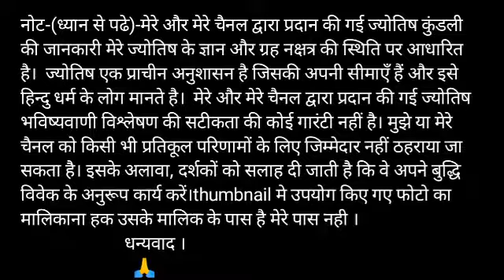Vrishabha Rashi 31 August 2020 Aaj Ka Vrishabha Rashifal Vrishabha Rashifal 31 August 2020 Taurus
वृषभ राशि 31 अगस्त सोमवार | Aaj Ka Vrishabh Rashifal | Vrishabh Rashi 31 August 2020

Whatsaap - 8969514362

31 August 2020 वृषभ राशि की जरूरी खास बात। Aaj ka Vrishabha Rashifal।Vrishabha Rashi 31 August 2020

Vrishabh Rashi 31 August |आज का वृषभ राशिफल |Aaj ka Vrish Rashifal | 31 August vrish rashi

 Vrishabha Rashifal 31 August 2020
Vrishabha rashi aaj ka rashifal
31 August 2020 Vrishabha rashi
 Vrishabha rashi 31 August 2020
Aaj 31 August 2020 ka Vrishabha Rashifal
Vrishabha Rashi
31 August 2020 ka rashifal
 Aaj ka Vrishabha rashifal
Aaj 31 August 2020 ka rashifal
Dainik Rashifal
 Horoscope
 Astrology
 आज का वृषभ राशि 31 अगस्त वृषभ
 वृषभ राशि आज का राशिफल
वृषभ राशि
 वृषभ राशिफल
AajKa VrishabhaRashi
vrishabhaRashifal August 2020

वृषभ राशि 31 अगस्त सोमवार , Aaj Ka Vrishabh Rashifal 31 August 2020, वृषभ राशि 31 अगस्त, vrishabh rashi 31 August 2020, Aaj Ka Vrishabh Rashifal, aaj ka vrishabh rashi, वृषभ राशि का राशिफल, vrishabh rashi ka rashifal, Vrishabh Rashi August 2020, वृषभ राशिफल, vrishabh rashifal, वृषभ दैनिक राशिफल, vrishabh dainik rashifal, Taurus Daily Horoscope

31 August Vrishabha Rashi
Vrishabha Rashi August 2020
Dainik Rashifal
Horoscope
Astrology

31 सोमवार वृषभ राशि
आज का राशिफल वृषभ राशि
वृषभ राशिफल

धन्यवाद ।